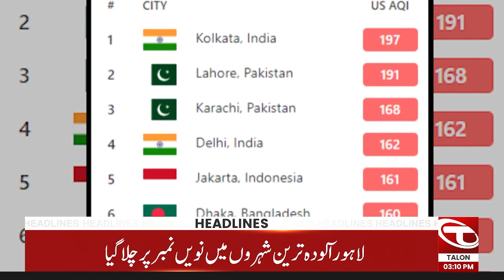Caretaker Cabinet Dissolve | News Headlines | 03 PM | 11 November 2023 | Talon News